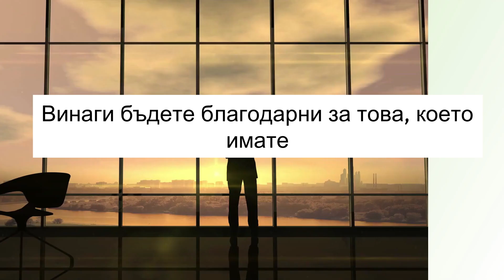8 Правила За Живота, Които Наистина Работят (Правила За Живота)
8 Правила За Живота, Които Наистина Работят (Правила За Живота)

Вижте кои са 8-те правила за живота, които наистина работят!

Ако видеото “8 Правила За Живота, Които Наистина Работят (Правила За Живота)” Ви е било полезно натиснете „Like” бутона, да ми оставите коментар или да се запишете към моя канал.

С този линк можете да се запишете към моят канал.

Ако видеото “” Ви е допаднало, можете да изгледате и няколко от другите ми видеа на тема инвестиции като:

💰 Ако желаете може да се запишете за моя курс по инвестиране от тук

📰Получете моето безплатно ръководство за 7 стъпки към живота без отпадъци, когато се абонирате за моя блог